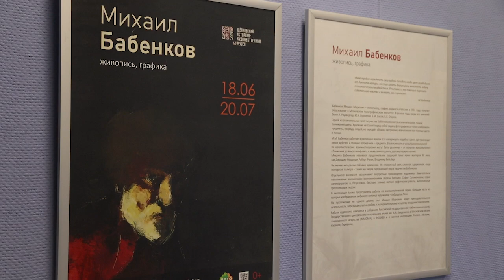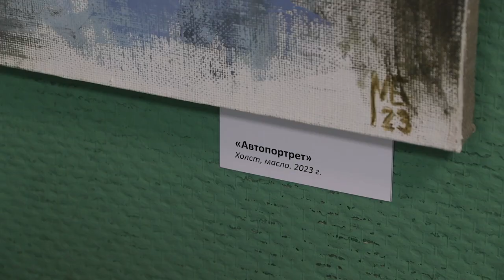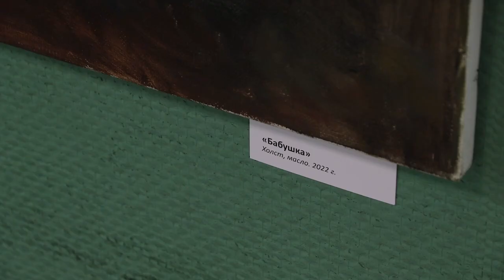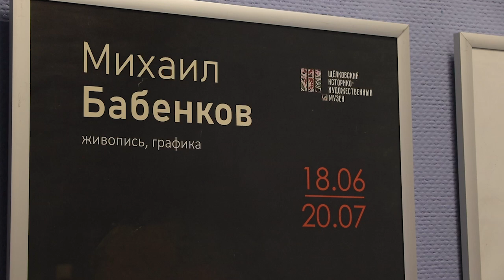Выставочный зал «Галерея» Щелковского историко-художественного музея приглашает на новую выставку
Свои работы представил член Союза художников России Михаил Бабенков